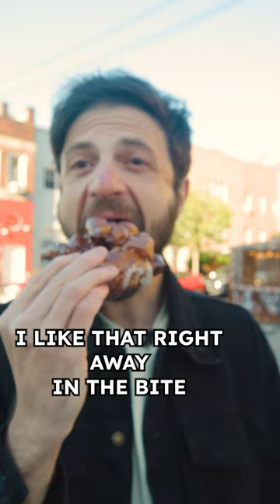Best Donuts in NYC?! part 2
Jeremy Jacobowitz is at Peter Pan Donuts in Greenpoint not only eating their famous donuts, but their breakfast sandwich as well!